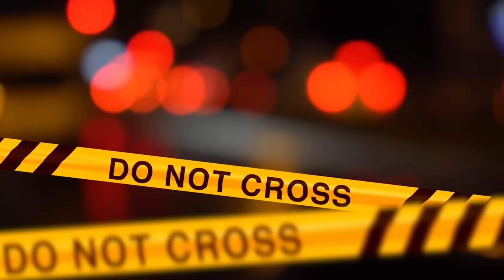LA TERRIBILE SCOPERTA DI JADE